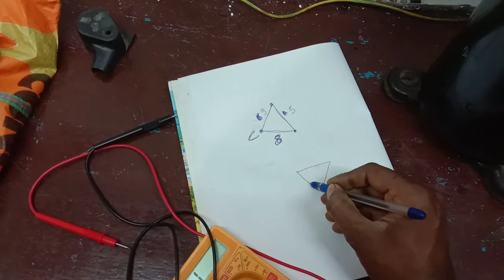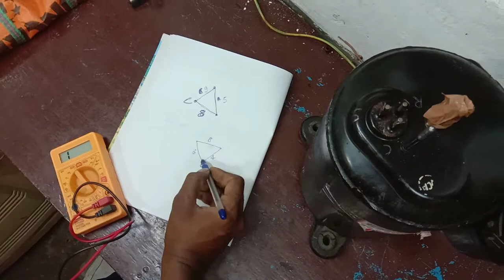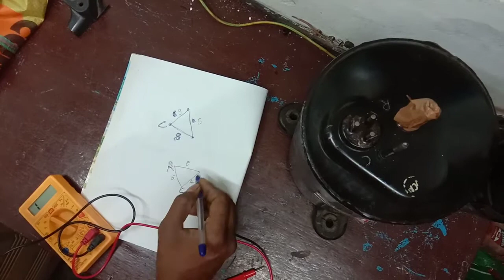AC compressor kese check Kare common running starting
AC compressor kese check Kare
AC compressor R C S kese check Kare

My keyboard
AC repair service
Fridge repair and service
Microwave oven repair and service
Washing machine repair and service
Kitchen chimney repair and service
Geyser repair and service
Electrician Service
AK electrical
AK electrical pcb repairs
Fridge pcb repairs
Window AC repair
Window AC pcb repairs
Microwave oven Universal pcb
Microwave oven repair
Microwave oven pcb repairs
Voltas AC pcb repairs
AC error code

Invaitor repair service,

AK electrical jamshedpur,
Dubal door fridge repair
Fridge pcb
MICROWAVE OVEN REPAIR & SERVICE AIR COOLER REPAIR & SERVICE GEYSER REPAIR & SERVICE CHIMNEY REPAIR & SERVICE WASHING MACHINE REPAIR & SERVICE HOME APPLIANCE REPAIR & SERVICE CPURIFIER DEALERS ALL TYPE OF AIR CONDITIONER REPAIR & SERVICE IN JAMSHEDPUR.